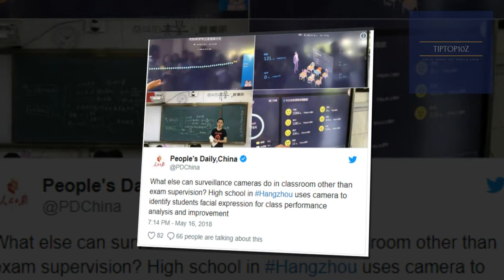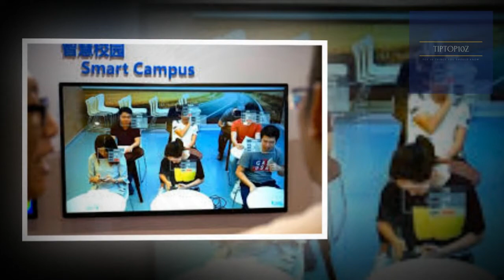China uses facial recognition system in schools to make kids pay attention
According to government-run Chinese website Hangzhou.com, a school has installed facial recognition technology to monitor how attentive students are in class.

Three cameras have been installed above a blackboard at Hangzhou Number 11 High School in eastern China. The system identifies seven different facial expressions -- neutral, happy, sad, disappointed, angry, scared and surprised -- to determine whether children are focused on their lessons, and if they're not, the computer will feed this back to the teacher. So far the technology is in just one classroom, but will roll out across the school by the summer.